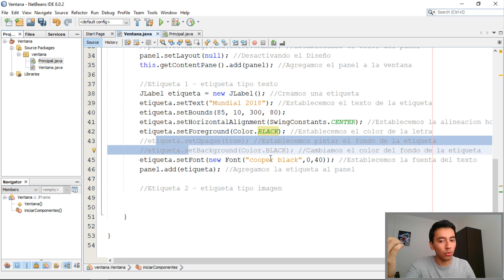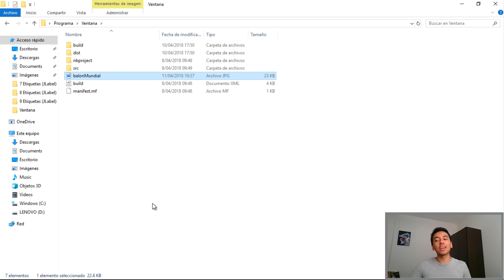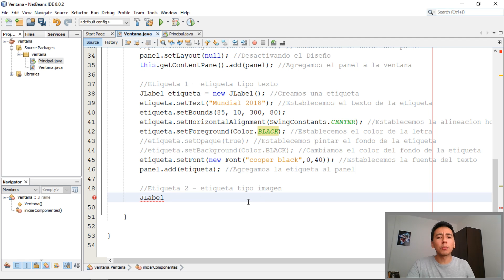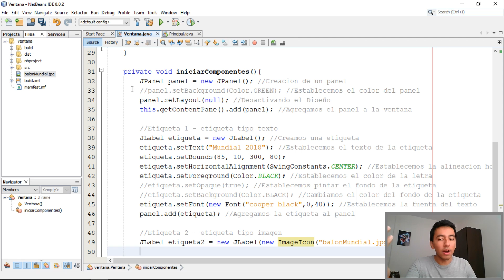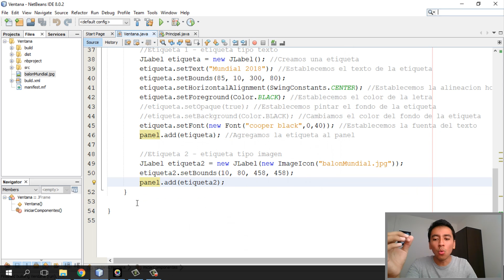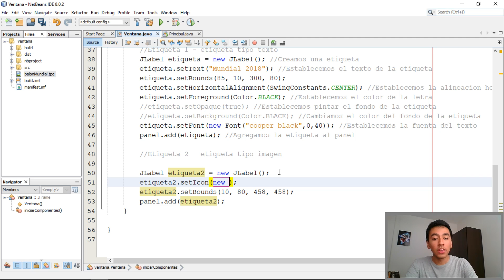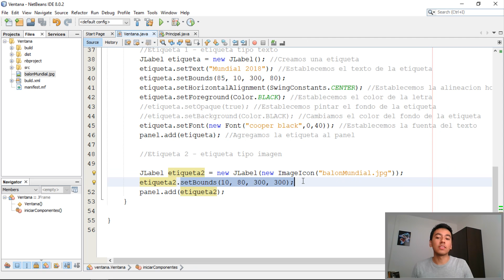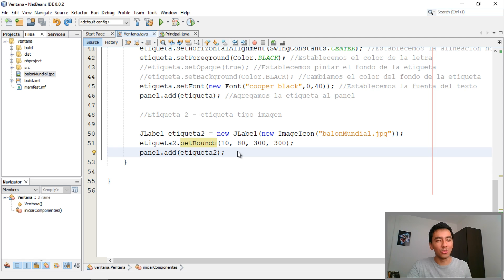94. Programación en Java || Gráficas || Etiquetas (JLabel) - Etiqueta tipo imagen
En este vídeo vamos a aprender como poner una etiqueta tipo imagen.